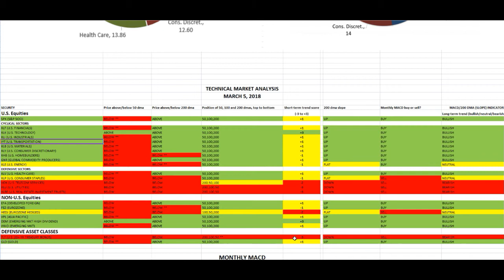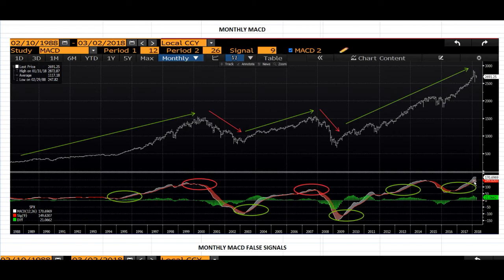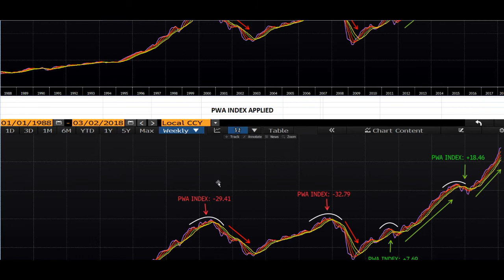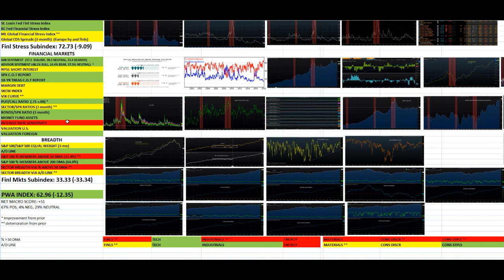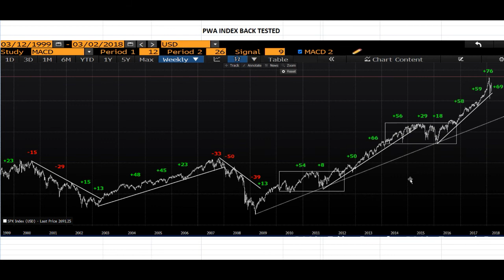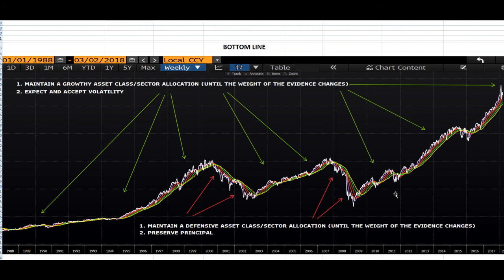3/7/18 More on Current Conditions